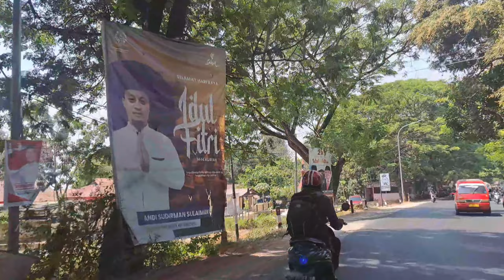Menyusuri Jalan Bajeng - Bontonompo, Kabupaten Gowa